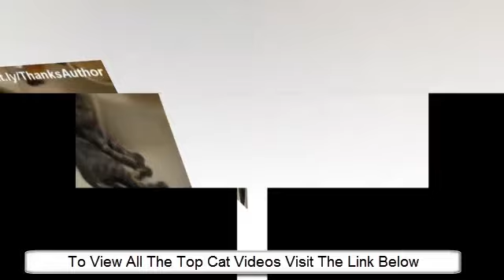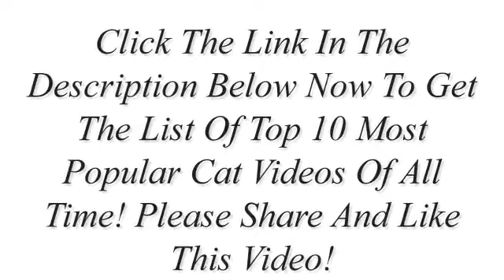Top 10 List of Cat Videos